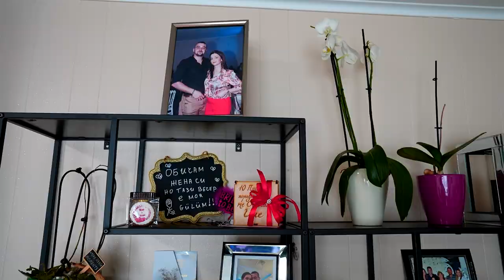Wedding day Iliyana & Iliyan - Belgiq